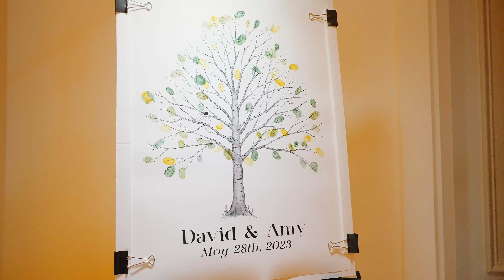Grabar en SLOG3 salvo esta boda!!!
Acompañame a ver una boda muy Elegante en Vancouver, Canada

Equipos que uso para Grabar Videos:
Equipos:
Camara Canon
Camara Panasonic
Camara Sony
Sony 28mm
Sony 85mm
Canon 16-35 F4 IS
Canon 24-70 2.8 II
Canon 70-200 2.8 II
Canon 50 1.8 STM
Sigma 24 Art
Sigma 35 Art
Sigma 50 Art
Sigma 18-35 Art
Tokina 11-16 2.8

Filtros Drone

Audio:
Tascam DR10L
Zoom H6
Zoom H1n
Rode Video Mic Pro

Monitor de Camara

Luces:
Boling P1
Pixel G1s
Yongnuo 360 II
Yongnuo 360 III Pro
Godox SL-60W
Softbox 1
Softbox 2

Filtros de Camara:
Difusion 1
Difusion 2